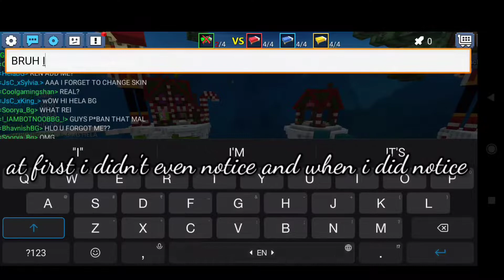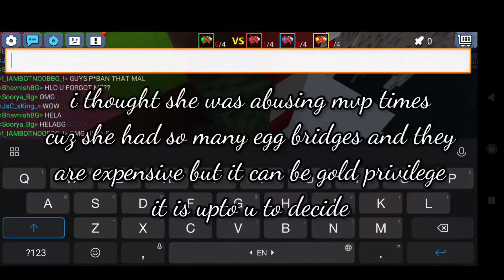I Found Hela BG in ranked bedwars in blockmango 😱 | jc123Hpx BG commented :)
I Found Hela BG abusing mvp items in ranked bedwars in blockmango 😱

yeah I found hela bg and it seems she is real :/ no gali in comment section or get diabetes 😂

 video topics-
I found hela BG
I found hela
how to hack hela BG account
I found amaan bg
I met hela bg in ranked bedwars blockmango go
hela bg abusing
hashtags-

Blockman go top countries-
Blockman go india
Blockman go Bangladesh
Blockman go Philippines